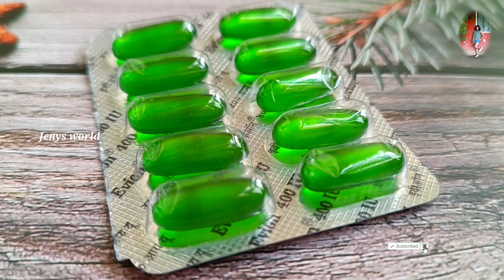ഒറ്റയൂസിൽ മുടികൊഴിച്ചിലും താരനും മാറി കട്ടകറുപ്പിൽ മുടി വളരാൻ കറിവേപ്പില മതി/ Natural hairdye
താരൻ പൂർണ്ണമായും മാറ്റാൻ
തലയിലെ പേനും ഈരും പൂർണ്ണമായിട്ടും മാറ്റിയെടുക്കാം
Tips for removing head lice & nits Malayalam
How to remove lice & nits naturally at home Malayalam
താരൻ പെട്ടെന്ന് മാറും ഇങ്ങനെ ചെയ്താൽ
മുടി പെട്ടെന്ന് തഴച്ചു വളരാൻ
ഒറ്റ യൂസിൽ കട്ട കറുപ്പിൽ നീളമുള്ള മുടി ലഭിക്കാൻ മൂന്ന് ചേരുവകൾ മതി
Hair growth in first use Hair Growth toner
Triple hair growth
home remedy for fast hair growth Malayalam
home remedy for dandruff Malayalam
Home Remedy for hair loss Malayalam
Hime remedy for hair thinning Malayalam